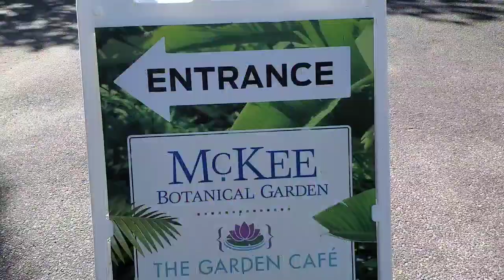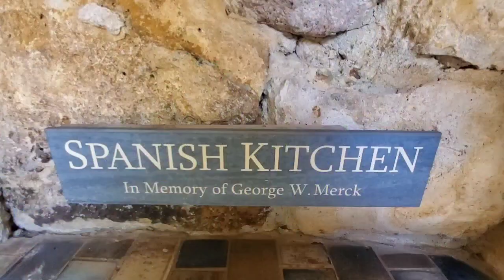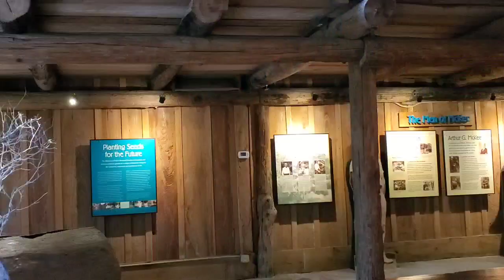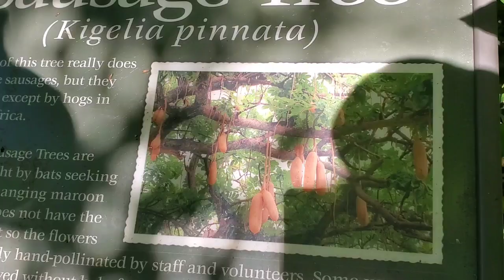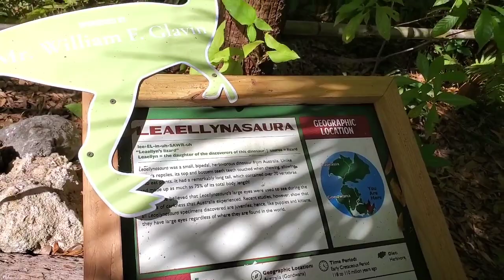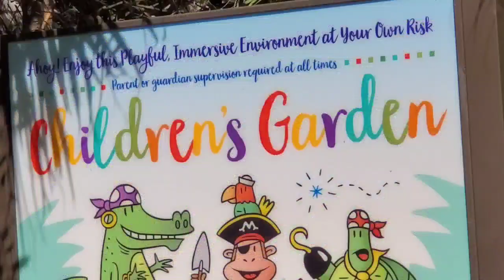McKee Jungle Garden